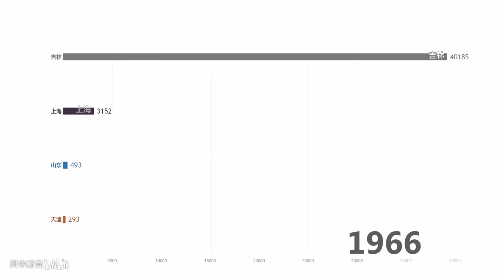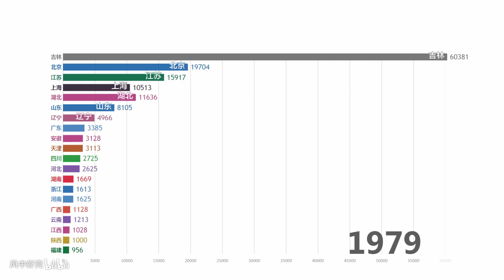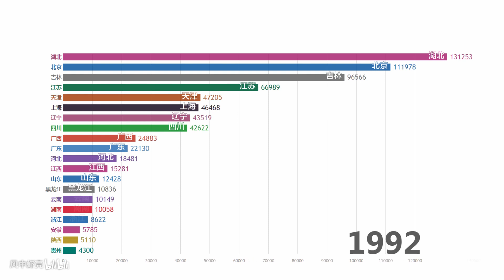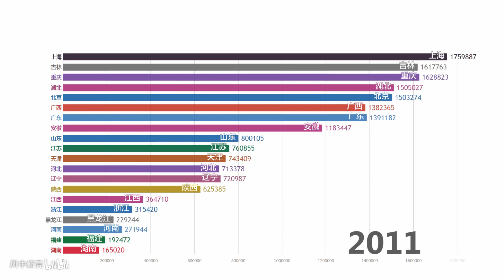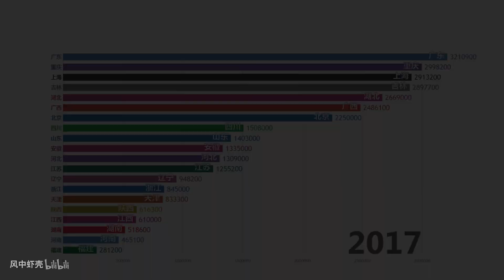【数据可视化】中国各省汽车产量排行（1956 2017），数据条第一次让我感受到了胡同里骑摩托的感觉。。。